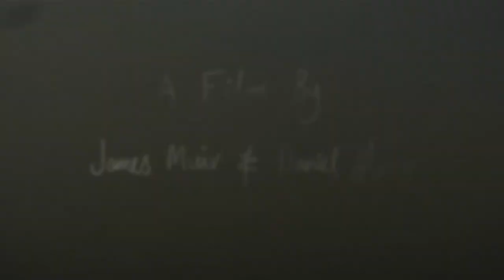RIVER DOG trailer.mov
Trailer for the film RIVER DOG by James Muir and Dan Hunter.

A documentary about one mans struggle to protect his property and the river he lives by from neighbouring farmers who want to drive him out.

Featuring music from two of New Zealand's best acts Little Bushman and The Eastern.

Full movie due for release in March 2011.